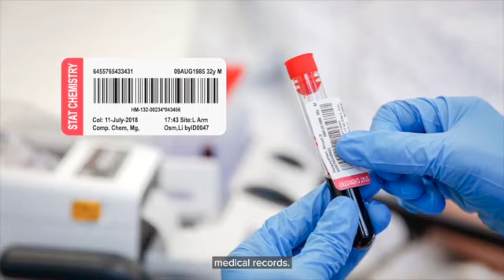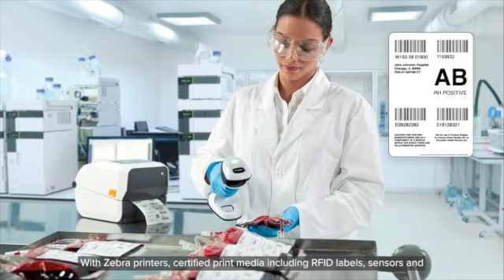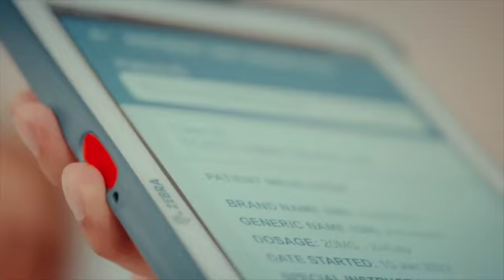L'offerta di Zebra Technologies per il mondo healthcare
Enzo Tumminaro, Country Manager Italia di Zebra Technologies, illustra l'offerta di prodotti e servizi rivolati al mondo della medicina e della sanità